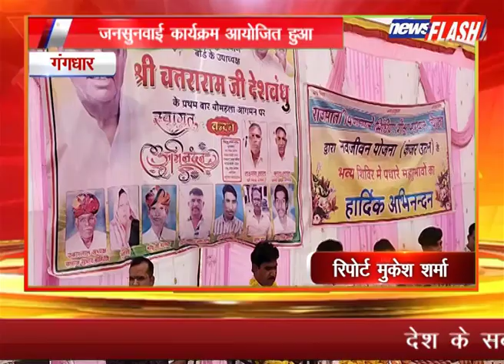गंगधार :जनसुनवाई कार्यक्रम आयोजित हुआ